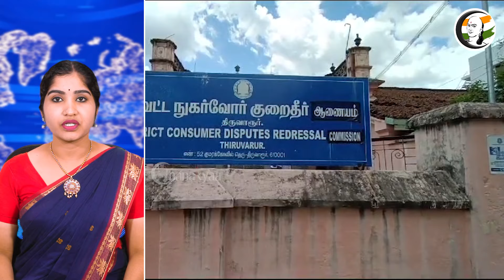Vehicle Exchange செய்பவர்களா நீங்கள்? முக்கிய தீர்ப்பளித்த Thiruvarur Consumer Court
சாணக்யா!